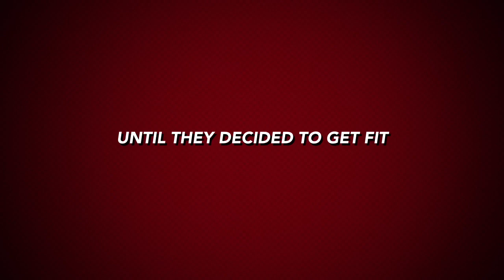November 14, 2020